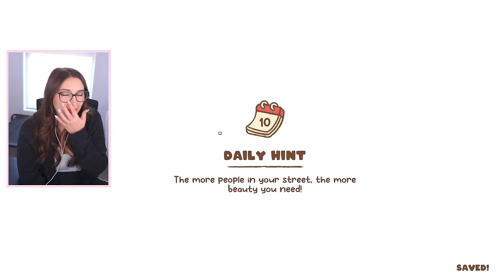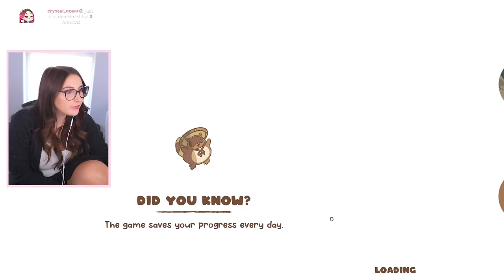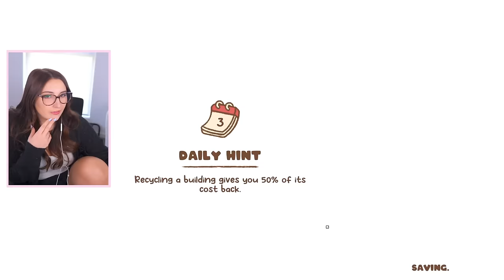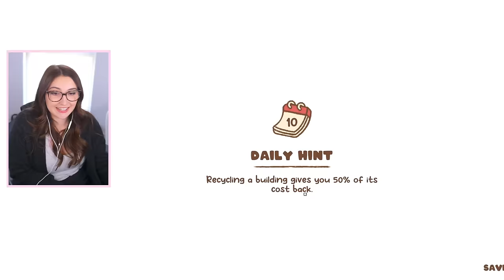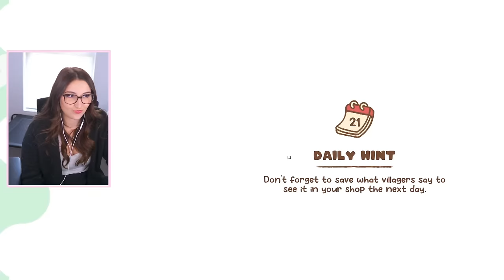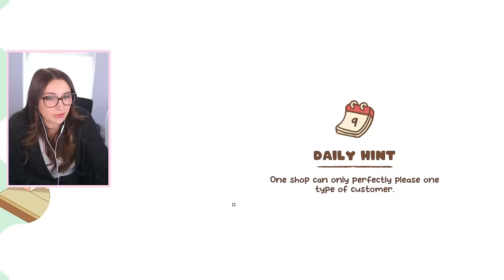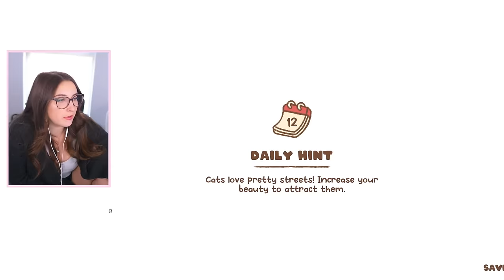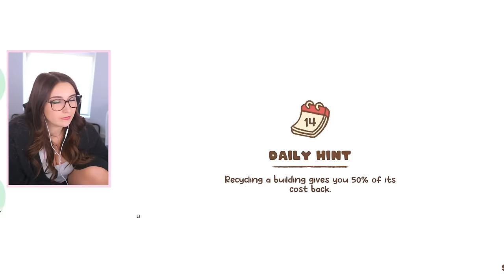THIS GAME IS UNBELIEVABLY CUTE 💗 (Streamed 3/5/24)